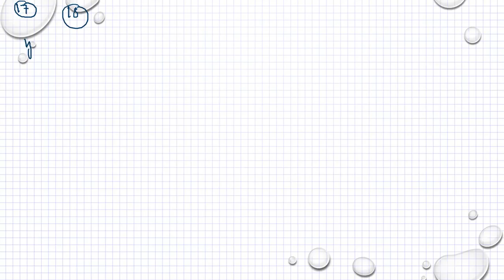Matematik 5000 Ma 1a röd Ekvationer och formler Blandade övningar kapitel 4 - 17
Matematik 5000 Ma 1a röd  Ekvationer och formler  Blandade övningar kapitel 4 - 17       Besök gärna min google site för mer matte videoklipp :